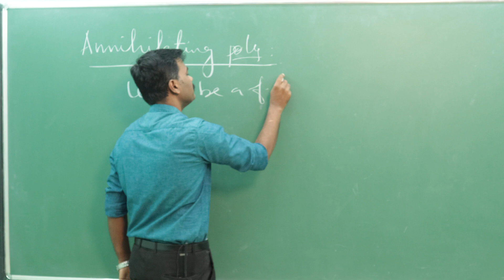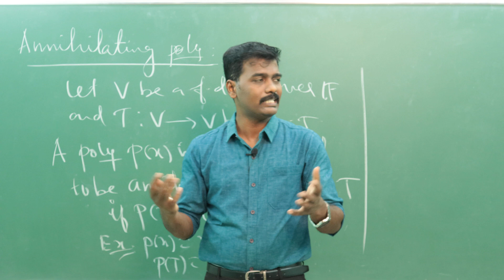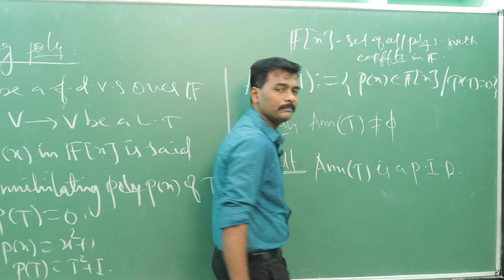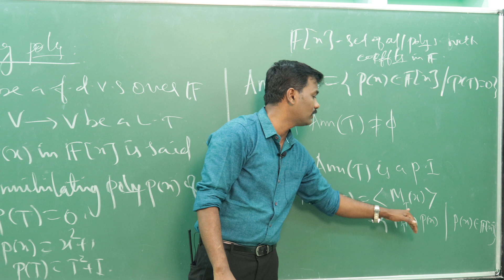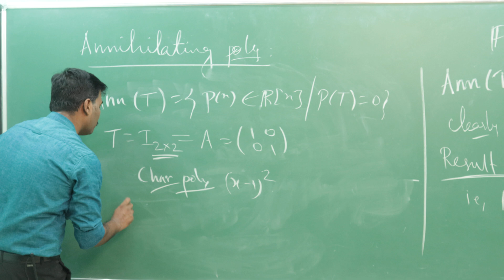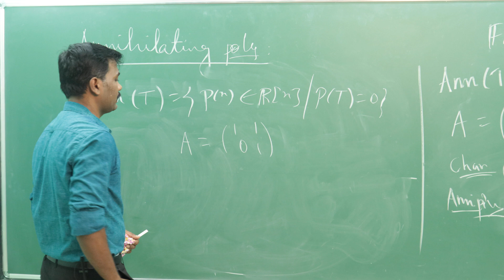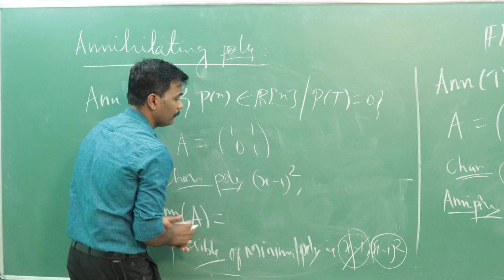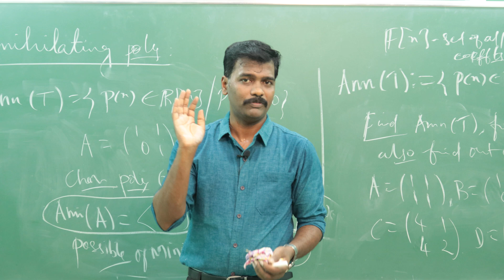Linear Algebra-10 Annihilating Polynomial and Minimal Polynomial in TAMIL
CSIR_NET_MATHS (JRF).. PGTRB .. IIT_JAM .. TIFR ... NBHM .. all aspirants of various mathematics exams...look our videos for better clarification...full explanation in tamil...best of luck❤️